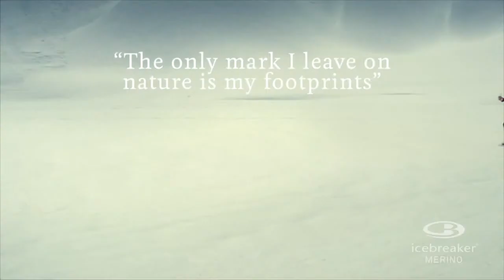ICEBREAKER BRAND MOVIE WITH SIMON BECK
Neutral Zurich creates brand movie for Icebreaker about artist Simon Beck. Director Rudolf Schürmann.